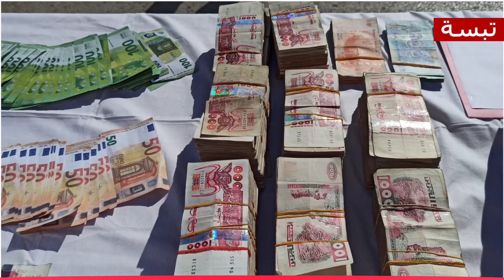تبسة: تفكـيك شـبكة مختصة في المتاجرة بالأ.ســلحـ.ـة وتــز.و.ير الأوراق النقدية